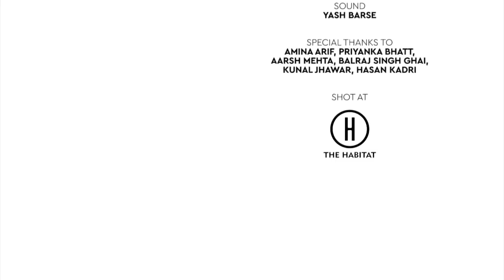One Voice | Lokesh Pawar | BuddyBits Recite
Do you think just women get abused? Wait till you hear this stirring poem by Lokesh Pawar.

Written & Performed By: Lokesh Pawar

Curated By: Nishit Jariwala

Cinematography: Dishang Popat, Vivian Castelino

Sound: Yash Barse

Special thanks to:
Amina Arif
Priyanka Bhatt
Aarsh Mehta
Balraj Singh Ghai
Kunal Jhawar
Hasan Kadri

Shot at: The Habitat Studios, Mumbai